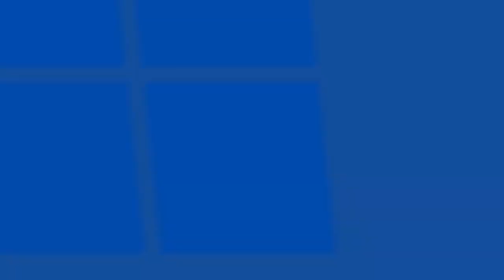31 | Fathers Day Special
Happy Fathers Day everyone! After a well received Mothers Day episode, I wanted to bring my dad on. We had such a great discussion about culture, how you can awaken your potential, and how kindness is ALWAYS the best strategy.

Enjoy! But most of all, enjoy today with the amazing dads in your life. Until next week!

For shorter form content, check out @aypwithsp on Instagram and TikTok